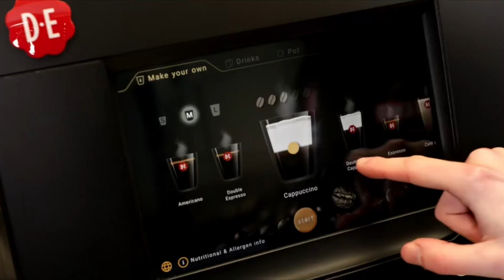JDE Liquid Coffee Cafitesse - Ashton Gate Stadium Case Study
Join us as we visit Ashton Gate Stadium to witness the significant advantages of JDE Liquid Coffee Cafitesse Machines in high-volume environments.